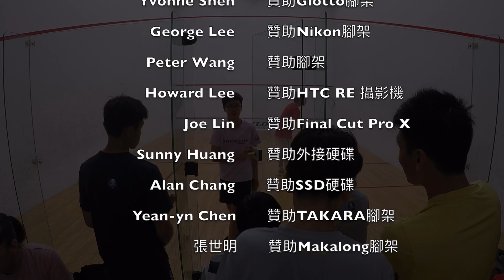2018北投盃 公開E 四強 莊元誠 vs. 蘇俊豪